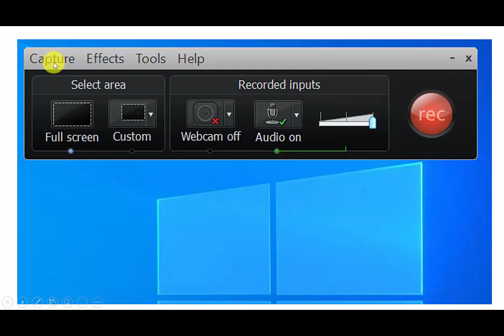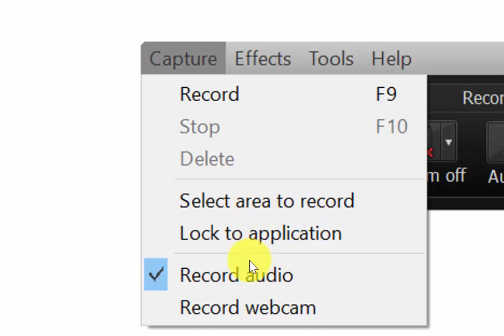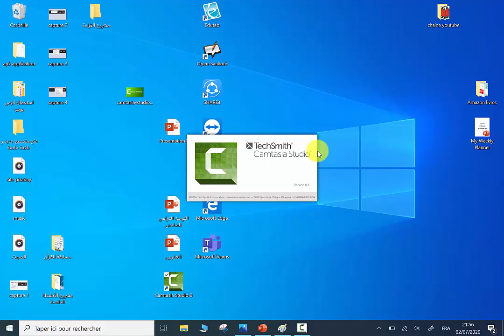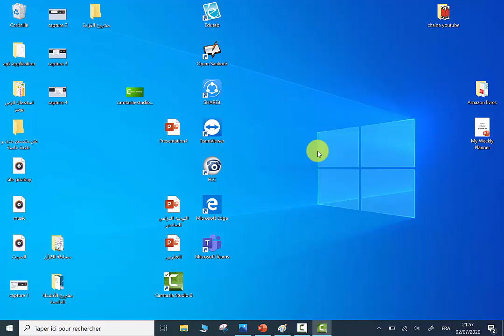تسجيل شاشة الحاسوب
خلال هذا الفيديو سنتعلم كيفية تسجيل شاشة الحاسوب
باستعمال برنامج كمتازيا